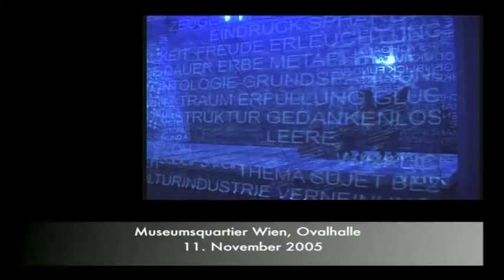Anti Elektra_Auschnitt